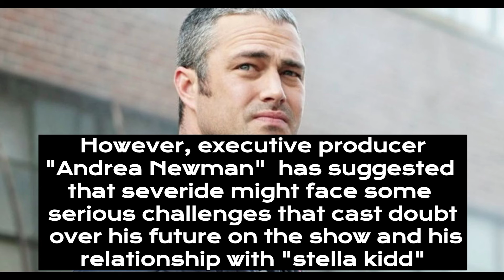Taylor Kinney's Severide Faces Uncertain Future in Chicago Fire Season 12"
In "Surviving the Flames: Taylor Kinney's Severide Faces Uncertain Future in Chicago Fire Season 12," the story revolves around the character Taylor Kinney's Severide, a dedicated firefighter in the popular TV show "Chicago Fire." As Season 12 unfolds, Severide finds himself at a crossroads, facing personal and professional challenges. With his fearless nature and unwavering determination, he navigates through intense fires, heart-wrenching rescues, and complex relationships. As the season progresses, Severide's loyalty to his team and his determination to protect his city are put to the ultimate test. Will he overcome the obstacles and emerge stronger, or will the flames consume him? Discover the gripping journey of Severide as he fights to survive, both in and out of the firehouse.